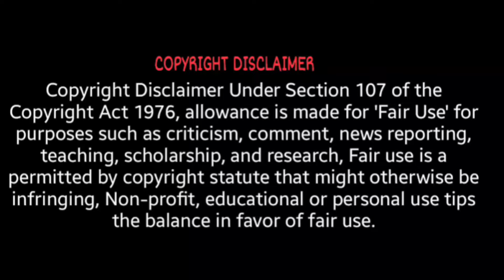Almond Poomsuwan And Progress Passawish [Love Sick Series] Real Life Partner💘 2024